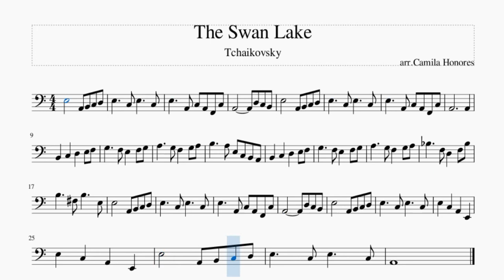The Swan Lake (El Lago de los Cisnes)- arr. for Cello Solo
Hello!

Here I leave an arrangement of the ballet - Swan Lake by Tchaikovsky.

Aquí dejo un arreglo del ballet -El Lago de Los Cisnes de Tchaikovsky.
Si te ha gustado el contenido puedes apoyarme con un Like.